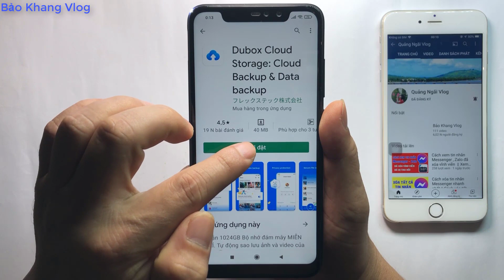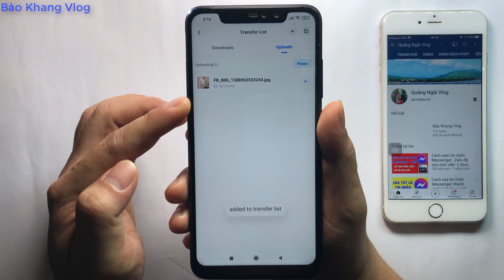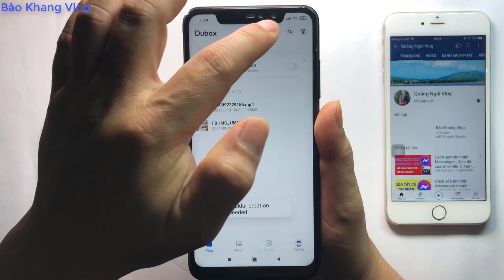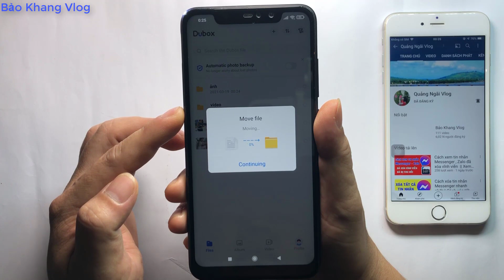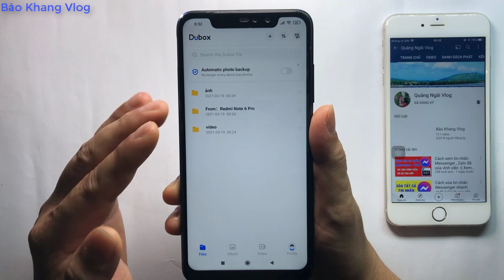Cách tăng bộ nhớ trong cho điện thoại hết lỗi đầy bộ nhớ ,hết dung lượng